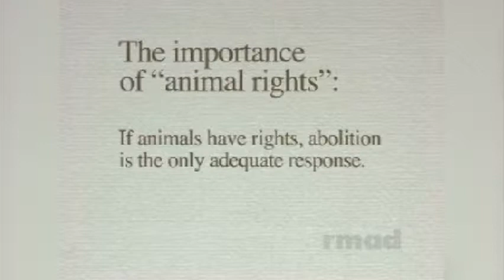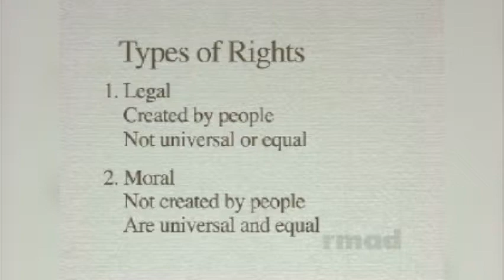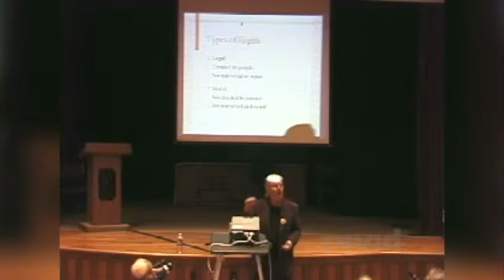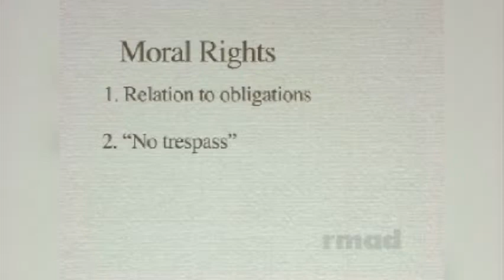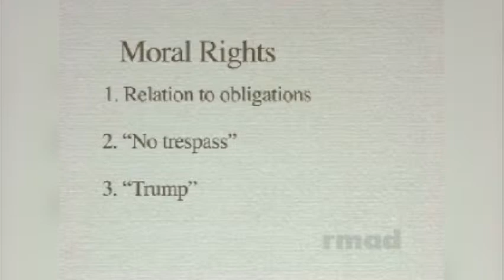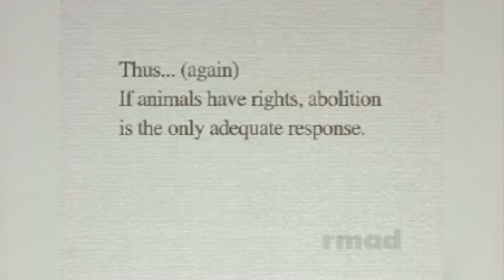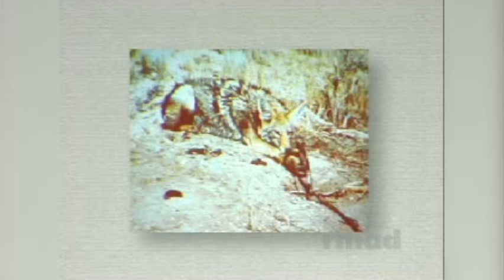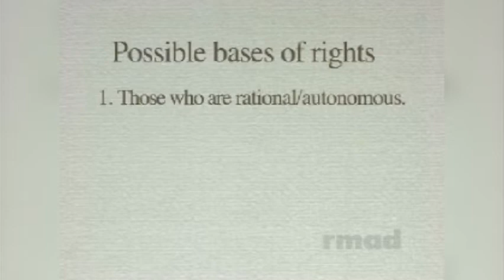Empty Cages: Animal Rights and Why They Matter, Part 3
Lecture by Dr. Tom Regan at the University of Colorado, Boulder. (2001) Shot & edited by Michael Arnold.